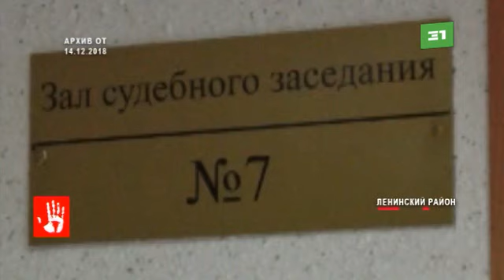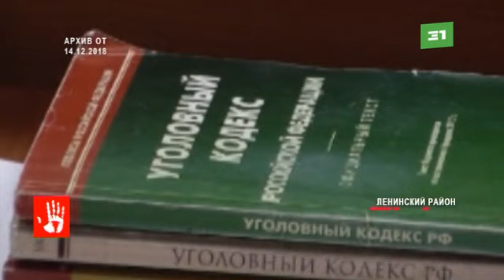Школьница, которая за рулем элитной иномарки сбила инспектора ГИБДД, избежала ответственности за уго